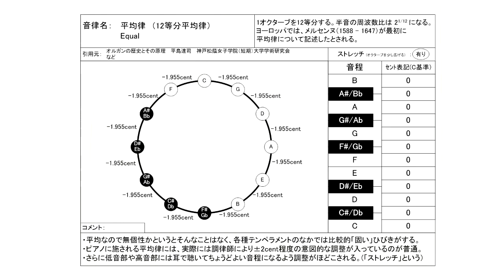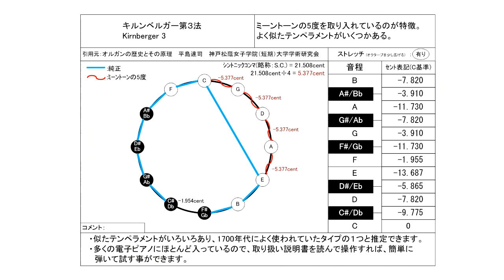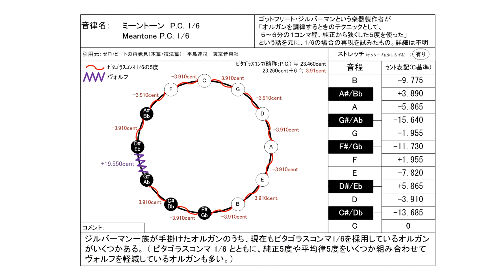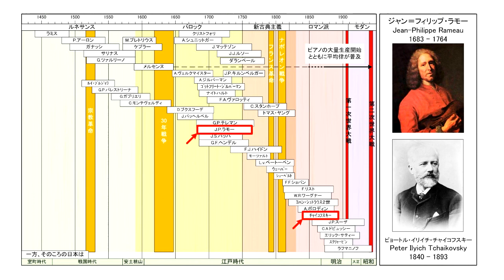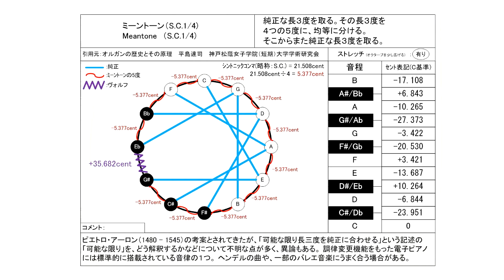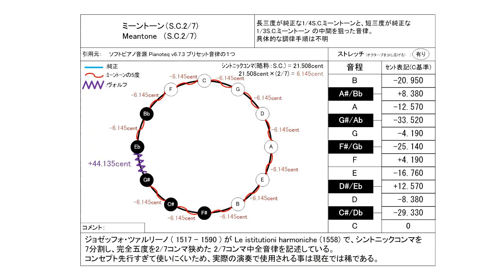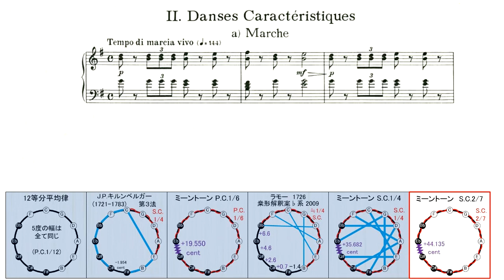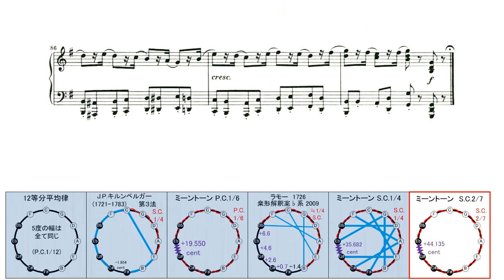チャイコフスキー 「くるみ割り人形」より「行進曲」 ピアノ編曲版 古典調律・ミーントーン聴き比べ (楽譜付き) ／Tchaikovsky The Nutcracker Op.71a a) Marche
0:00 12等分平均律   equal temperament
2:45 キルンベルガー第3法   Kirnberger Ⅲ
5:32 P.C.1/6コンマ ミーントーン  P.C.1/6 Meantone
8:18 ラモー 桒形解釈案 2009  Rameau interprited by Kuwagata 2009
11:04 S.C.1/4コンマ ミーントーン   S.C.1/4 Meantone
13:50 S.C.2/7コンマ ミーントーン   S.C.2/7 Meantone

作曲、およびピアノ編曲：
ピョートル・イリイチ・チャイコフスキー ( 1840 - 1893 )
Пётр Ильич Чайковский,  Peter Ilyich Tchaikovsky

ピアノ演奏データ制作：S.P.ORCHESTRA　 M-Musica様

くるみ割り人形が作曲された 1891年頃といえば、一般的には平均律がかなり普及していた時代と考えられています。しかし、バレエ音楽や社交ダンス用の楽曲について調べてみると、ミーントーンや改変ミーントーンがうまく合う楽曲が多くあります。